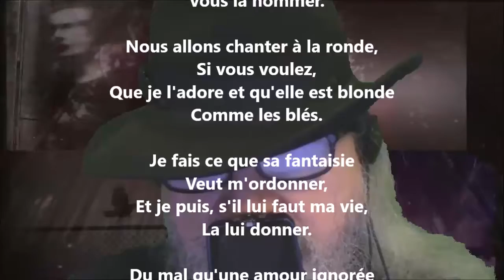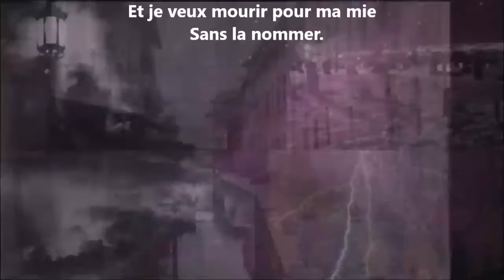Chanson de Fortunio - Alfred de Musset lu par Yvon Jean